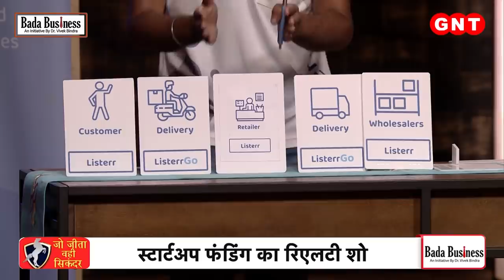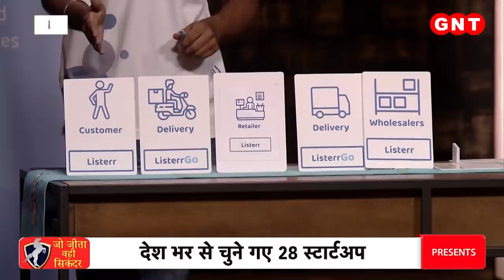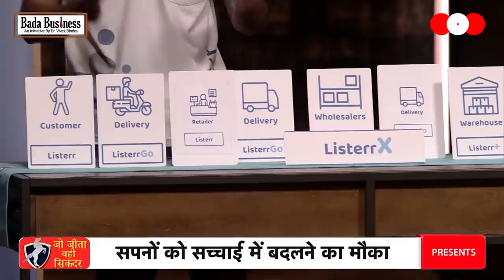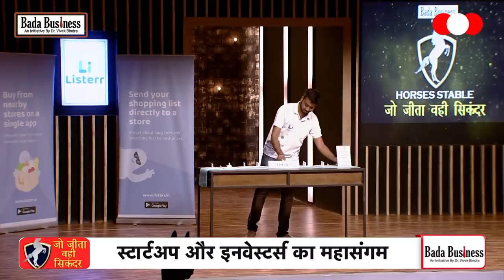Ep : 04 | Why Investors Scolded This Startup | Horses Stable | Spot Funding Show | Dr Vivek Bindra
In this Episode 4, the panel meets Naman Jain, CEO & founder of Li Listerr Market Place, which is a B2C startup. Watch this amazing episode in which the investors reveal a lot of practical insights about his startup business.

Show Name: Horses Stable
Presented By Bada Business
Judges: Mahavir Pratap Sharma, Dr. Aarti Gupta, Mohit Gulati, Nandini Mansinghka, Ankita Vashistha, Mandar Joshi, and Deeksha Ahuja
Deal Master: Misha Bajwa Chaudhary

Ab Har Khwab Sachhai Ke Aasman Me Uchi Udan Bharega!

About Horses Stable
India's Biggest Spot Funding Reality Show. Jaha startup ko mukam tak pahuchane me madad karenge motivational speaker, business coach aur startup guru Dr Vivek Bindra. Sath hi Horses yaani ki judges aapke sapno ko sachhai me badalne ka aapko denge mauka.

This unique show is specially built to empower innovative ideas from people all across the country. Aspiring entrepreneurs from India will present their business models to a panel of investors and persuade them to invest money in their business idea.

Episode: 04 | Why Investors Scolded This Startup | Horses Stable